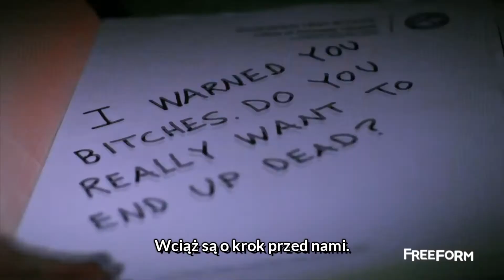Słodkie Kłamstewka - 7x08 (Exes and OMGs) - Zwiastun [Napisy PL]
Słodkie kłamstewka, we wtorek na Freeform.